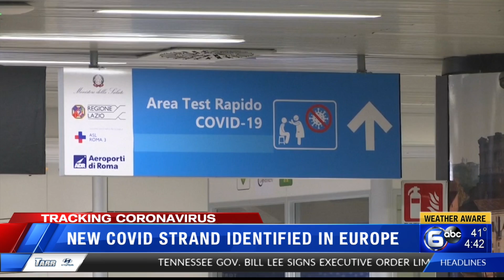More EU nations ban travel from UK, fearing virus variant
A growing list of European Union nations and Canada barred travel from the U.K. on Sunday and others were considering similar action, in a bid to block a new strain of coronavirus sweeping across southern England from spreading to the continent.